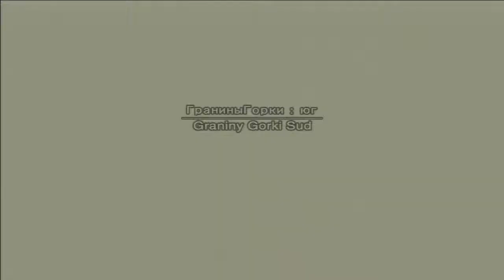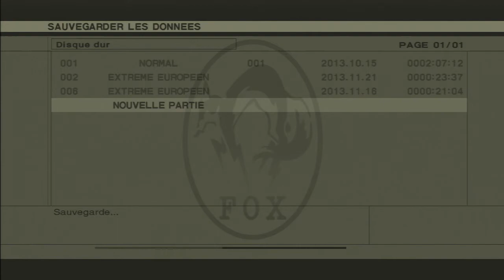MGS3 HD 1:15:31 E-Ex FoxHound Speedrun Part7/15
PS3 Metal Gear Solid HD Collection
Difficulty : European Extreme New Game
FoxHound Speedrun Part7
Save Time : 23:37 Previous Save : 21:04

I think i can improved that with a better fear strat but i didn't succeed to do it.